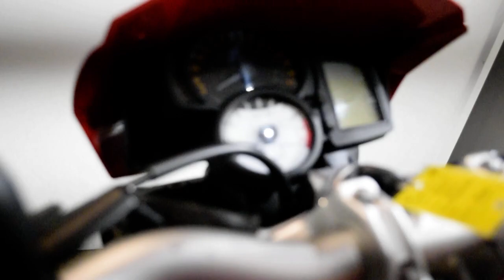2012 BMW F 800 R | Used motorcycle for sale at Monster Powersports, Wauconda, IL